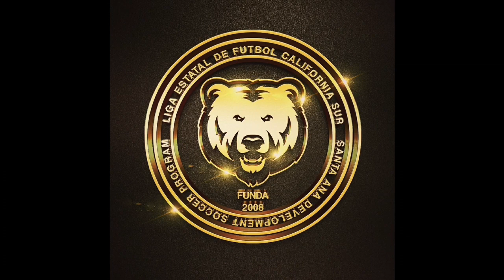Catedráticos Elite FC, campeones en National Open Cup ANFEEU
Durante el segundo fin de semana de las finales de la National Open Cup ANFEEU, el flamante Catedráticos Elite FC derrotó a Lynwood FC en la tanda de definición desde el punto de penalti tras un empate 0-0 en tiempo regular. Los dos equipos desperdiciaron oportunidades hasta que el conjunto de Gabriel Salcido se adjudicó el campeonato. iFelicidades a ambos finalistas!